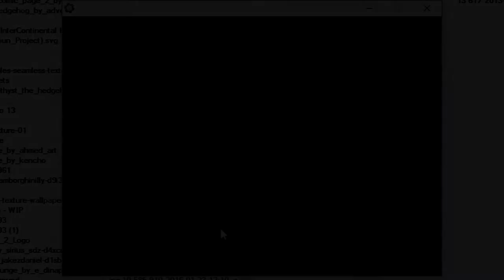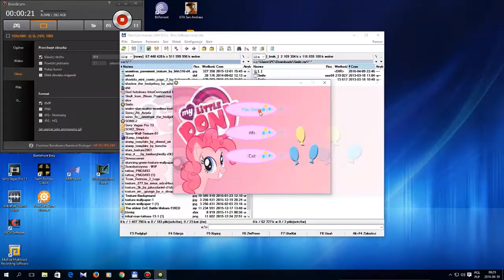AGK's Dad Show - Episode 1: Smile.EXE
Since I have already reached 3000 subscribers, I finally decided to make the AGK Dad parodies. I had been thinking about making them even for one year, but always I was focusing more at the different stuff. In the first episode of my series Harold Slikk is playing Smile.EXE, one of the MLP creepypasta games. Harold is always excited, when he sees MLP, because he is a brony.
I know my parody is not good, because not only had I not made any AGK parody yet, but also I suck at making the plots up.

INFO #1: I used my recent creepypasta game playthrough for this episode.